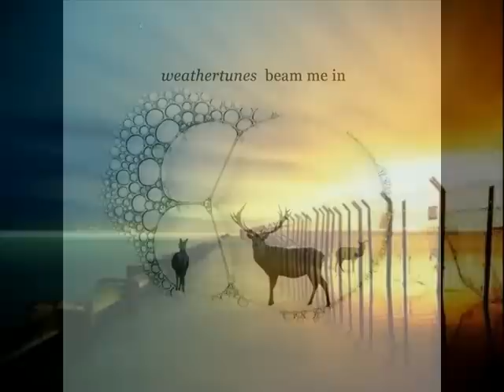Weathertunes - "No Jazz"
this project was founded by Roland Voss a.k.a Lemongrass along with his brother Daniel, these guys are beast on making beats, so don't sleep on them; and they're also from Germany